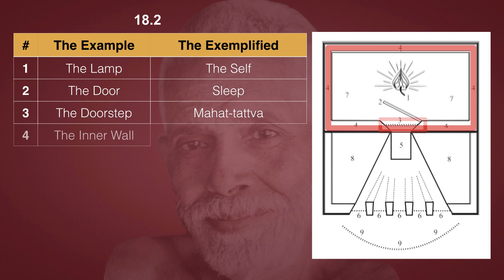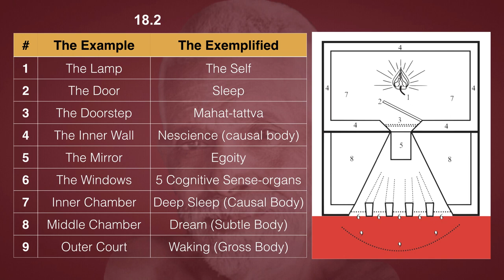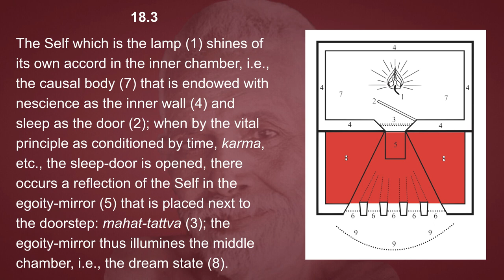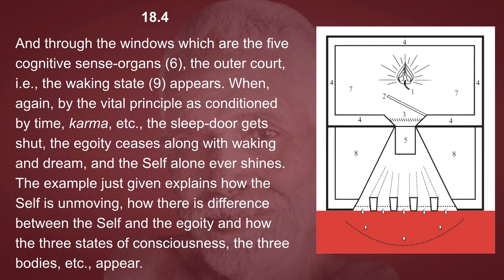Vichāra-saṅgraham 18: House of the Self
Devotee: How do the three states of experience, the three bodies, etc., which are imaginations, appear in the Self-light which is one, impartite and self-luminous? Even if they should appear, how is one to know that the Self alone remains ever unmoving?

The Self which is the lamp (1) shines of its own accord in the inner chamber, i.e., the causal body (7) that is endowed with nescience as the inner wall (4) and sleep as the door (2); when by the vital principle as conditioned by time, karma, etc., the sleep-door is opened, there occurs a reflection of the Self in the egoity-mirror (5) that is placed next to the doorstep: mahat-tattva (3); the egoity-mirror thus illumines the middle chamber, i.e., the dream state (8). And through the windows which are the five cognitive sense-organs (6), the outer court, i.e., the waking state (9) appears. When, again, by the vital principle as conditioned by time, karma, etc., the sleep-door gets shut, the egoity ceases along with waking and dream, and the Self alone ever shines. The example just given explains how the Self is unmoving, how there is difference between the Self and the egoity and how the three states of consciousness, the three bodies, etc., appear.